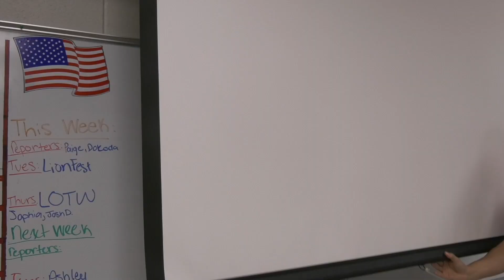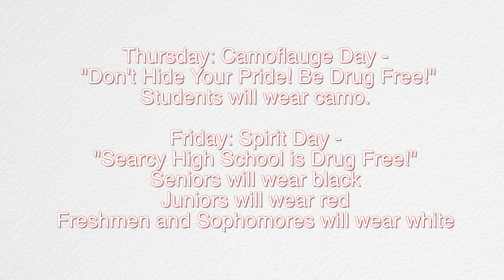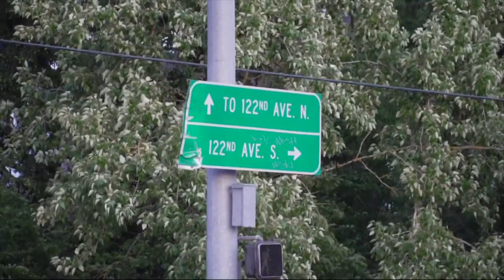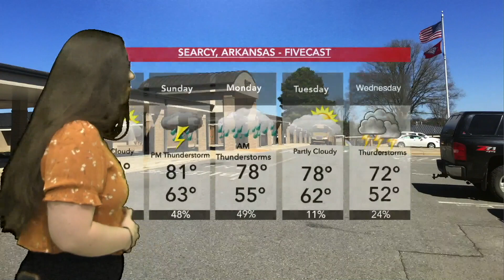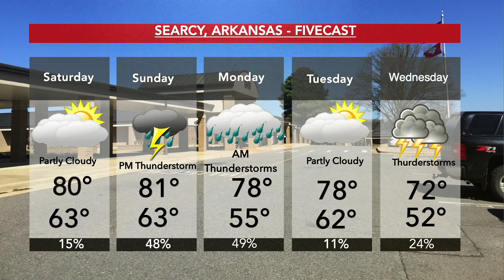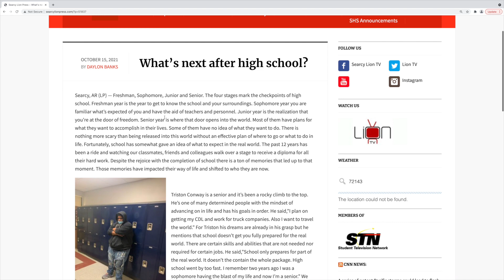10 22 21 Show